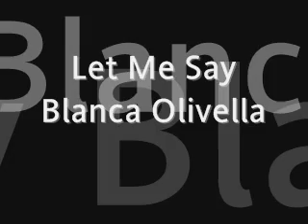Let me say - Blanca Olivella